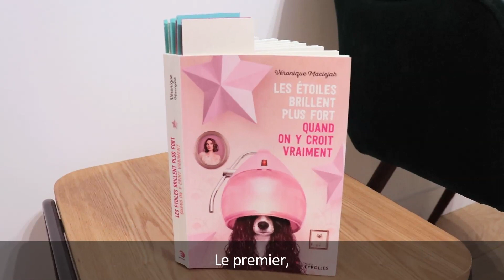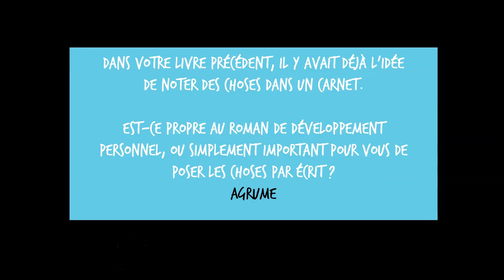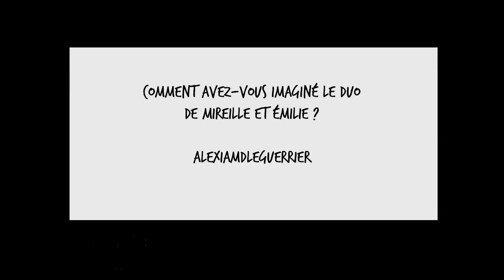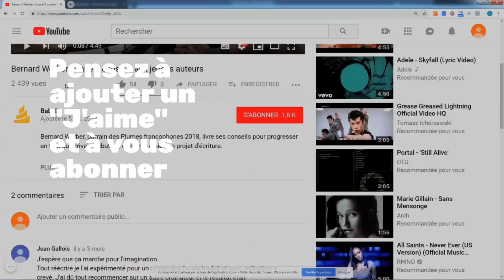Entre les pages : Véronique Maciejak répond aux lecteurs - Les étoiles brillent plus fort...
Dans "Entre les pages", un auteur répond aux questions de lecteurs ayant lu son livre. Ici Véronique Maciejak nous parle en détail de son dernier roman 'Les étoiles brillent plus fort quand on y croit vraiment', paru aux éditions Eyrolles. 5 questions pour aborder ses personnages, son intérêt pour le développement personnel et sa vision des concours canins.

Un grand merci à jcvetil, alexiamdleguerrier, Agrume, Xjapank et samsam92200 pour leurs questions !